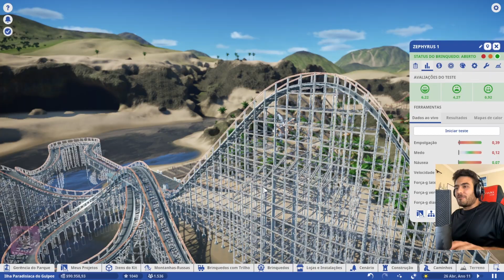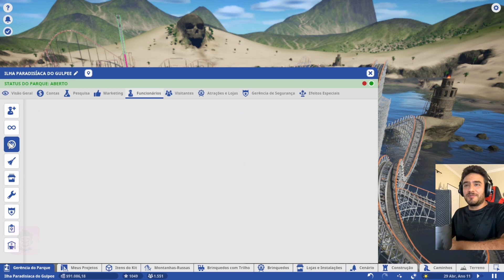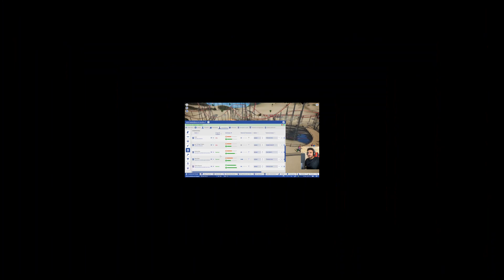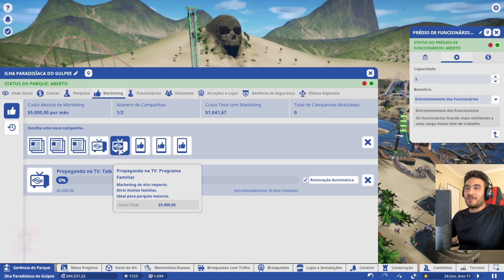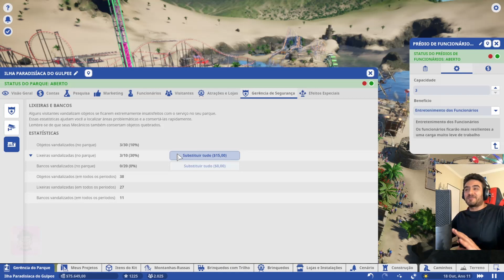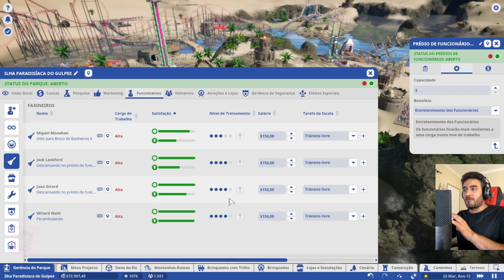COMO DEIXAR OS FUNCIONÁRIOS SATISFEITOS? Fechando A Ilha Paradisíaca do Gulpee - Planet Coaster EP15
💎Adquira Planet Coaster e vários outros jogos com DESCONTO na Instant Gaming
🔴Apoie o canal durante as LIVES e tenha sua mensagem lida com voz exclusiva de IA

Sejam todos bem vindos a mais uma série de Planet Coaster.
Aqui vamos tentar fechar o modo carreira do jogo e descobrir juntos quais são esses desafios.
Bora lá?